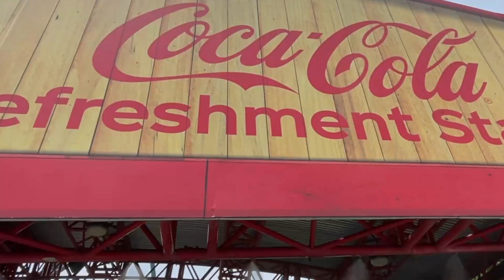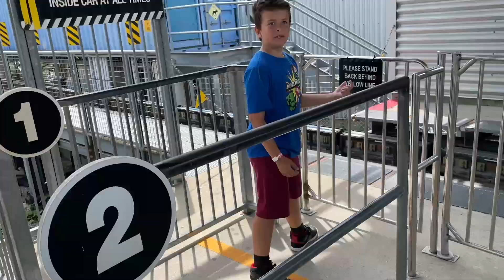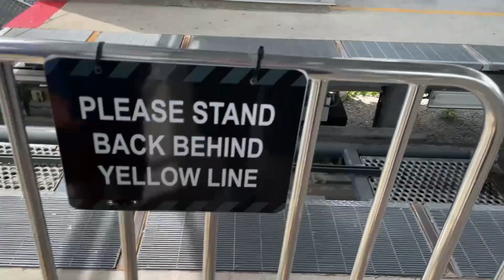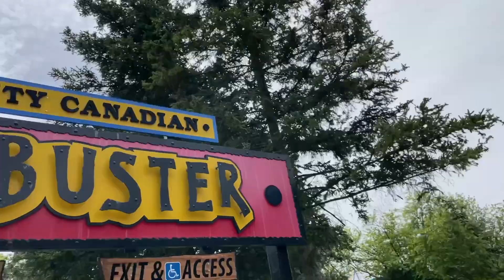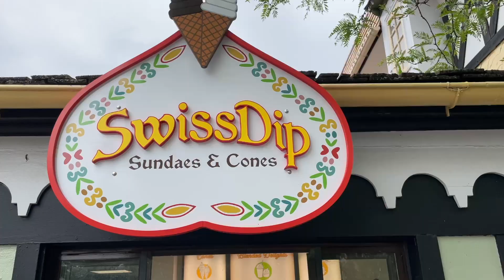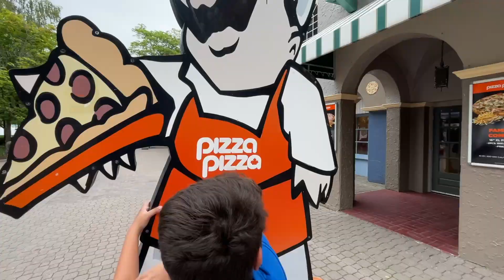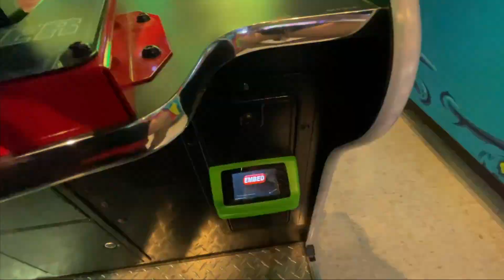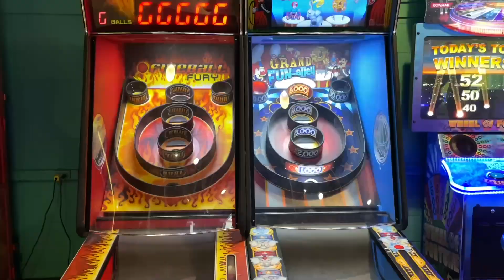Our Day At Canada's Wonderland - We Toured Around The Park With The Fast Lane Pass!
Join us for a fun day at Canada's Wonderland! We were not able to film on the rides, but we were able to catch some great, fun moments in between all of the rollercoasters and thrill rides that we were able to go on MANY times in a row thanks to the FAST LANE PASS!
🔵 FUN VIDEOS! 🔴 We are Pros at having a blast! Enjoy our content! 🟣 Our Kin The Know gaming channel goes live on YouTube, Twitch and Facebook! 🟠 Warning: We can't control the comments of others and content in games, music, etc. (for example, foul language and cartoon violence). Appropriate discretion is always advised. ⚫️ Closed Captions are not verified for accuracy. 🟢 WE ARE HERE TO HAVE FUN!